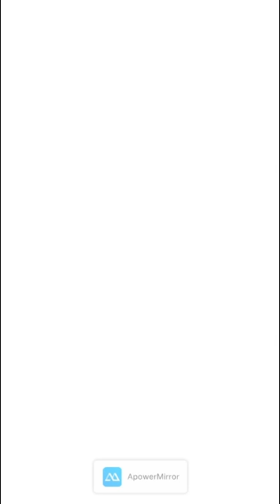【ロマサガ・リユニバース・実況】#２ イベント①：スービエ・襲来